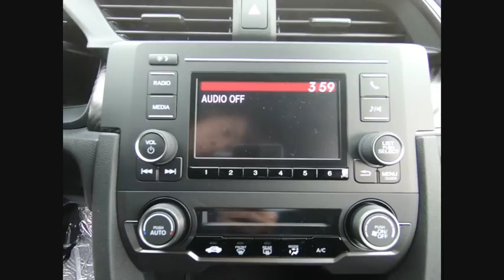2019 Honda Civic Oak Lawn IL 91181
2019 Honda Civic Sport

Thank you for the interesst in our new Honda venhicles.brPlease contact our New Honda Sales Management Team:brDavid Reiser Internet Sales ManagerbrJohn Syriani General Sales Managerbr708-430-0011